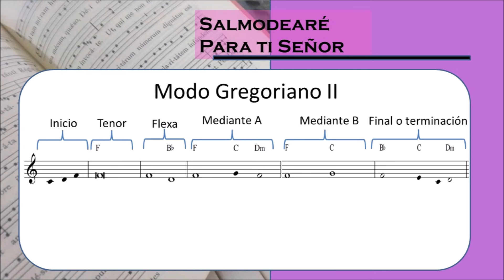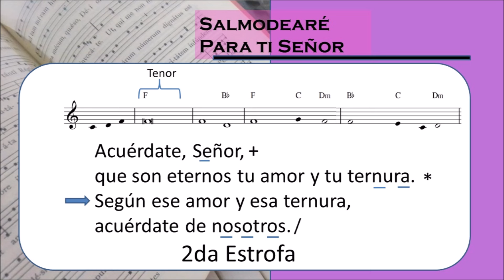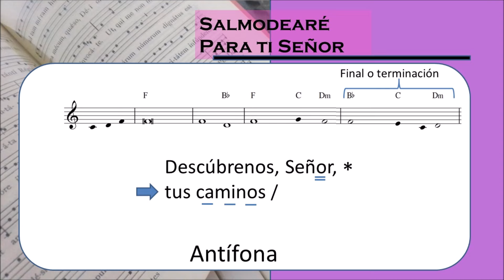salmo responsorial 24 I Domingo de Cuaresma lecc Mex modo Gregoriano II femenina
Para el I domingo de Cuaresma, les compartimos esta musicalización del salmo responsorial 24 con la antífona "Descúbrenos, Señor, tus caminos" usando el tono gregoriano II con la versión del Leccionario mexicano pero con voz femenina para aquellas salmistas de genero femenino. Espero que sea de gran bendición

en Facebook @AdoroTeDevoteCaracas

si quieren apoyar el canal pueden hacerlo a través de PayPal